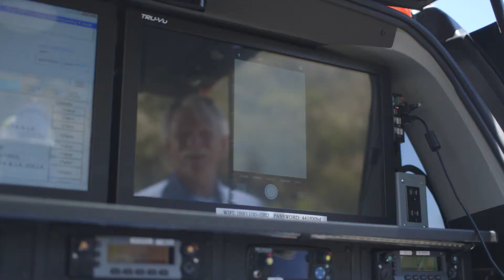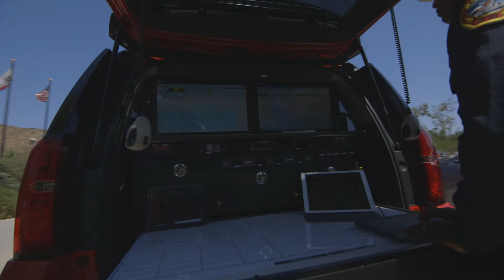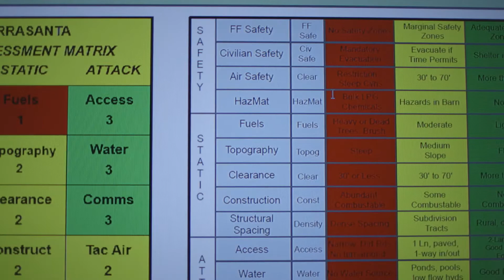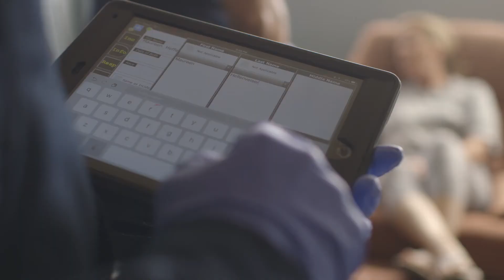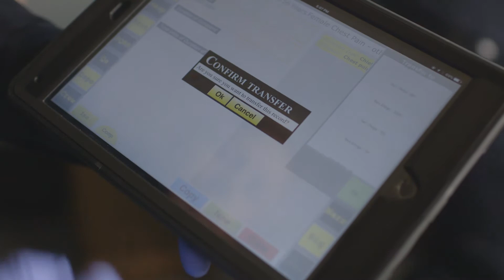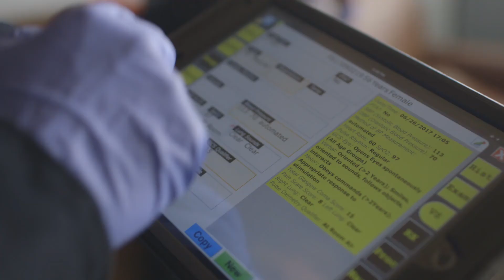Mobile Technology - At The Tip of The Spear - San Diego Fire-Rescue Department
With the proliferation of mobile devices such as smartphones and tablets in the commercial market, first responders such as firefighters and EMS personnel now have information available to them in a mobile environment, at the tip of the spear. The San Diego Fire-Rescue Department has always strived to stay ahead of the emerging technologies and these capabilities have enhanced the field incident commanders and their organizational level of situational awareness and access to information through a variety of tools.